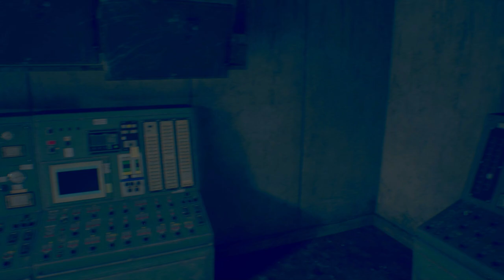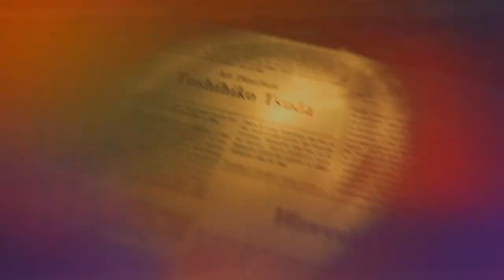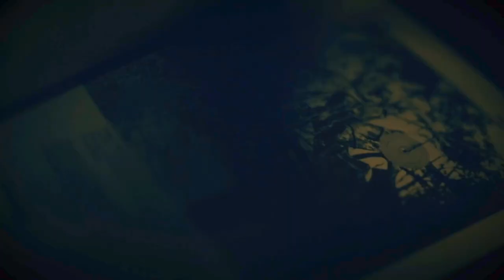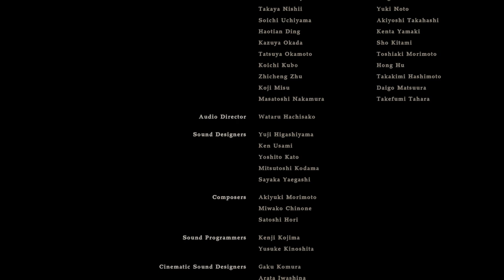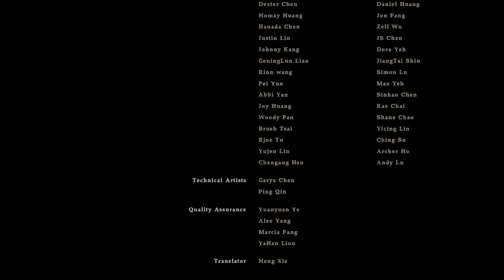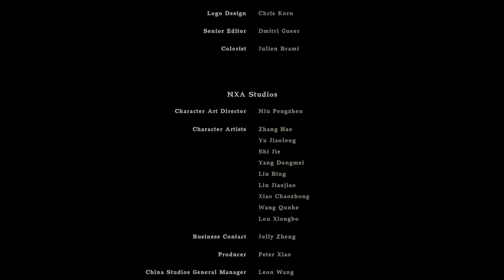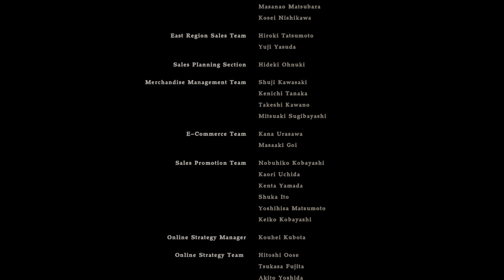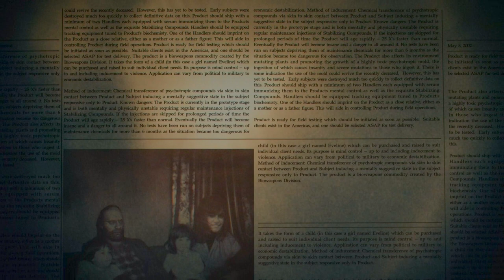Resident Evil 7 Biohazard - Evelin Is Finally Dead - Madhouse Difficulty - Part #5 - Endgame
BEAUTIFUL GAME, VERY GOOD STORY AND GRAPHIC ON MADHOUSE DIFFICULTY!!!